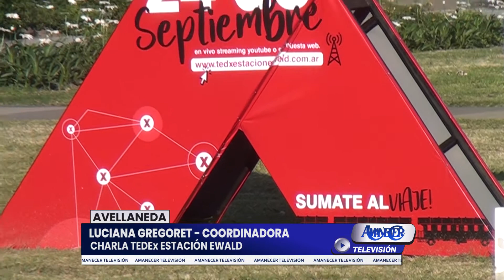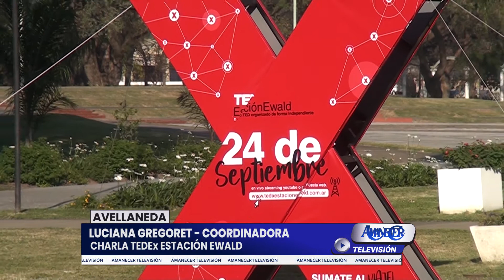LUCIANA GREGORET - COORDINADORA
CHARLA TEDEx ESTACIÓN EWALD.